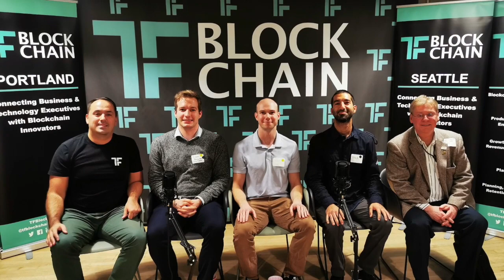Karl Weaver sits on TF Blockchain - Cybersecurity & Blockchain Panel Session 10-10-19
This video is about TF Blockchain - Cybersecurity & Blockchain Panel Session 10-10-19